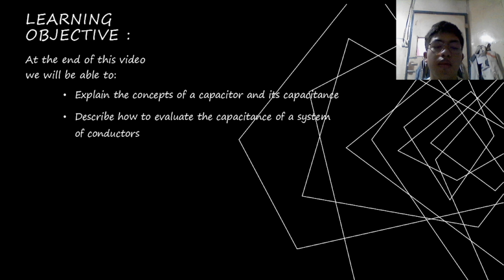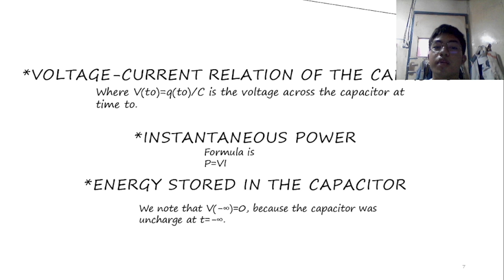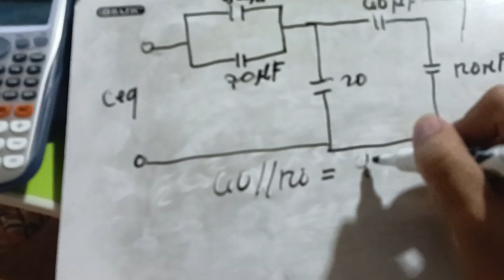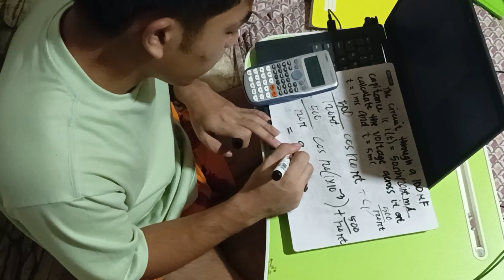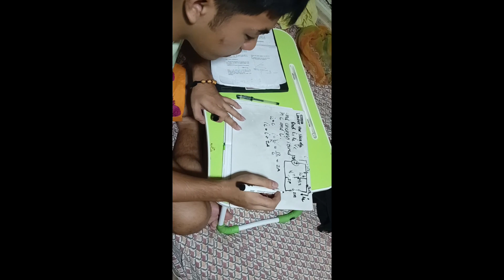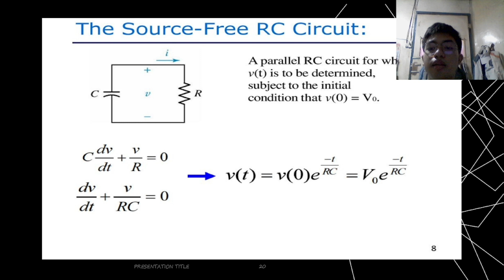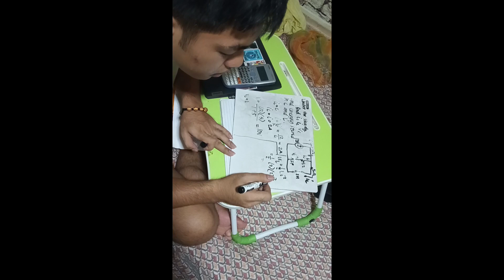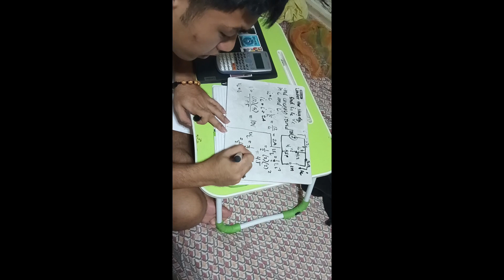Capacitor and inductor, chapter 6-7 BSEE-2F, John Lloyd J. Pacheco.